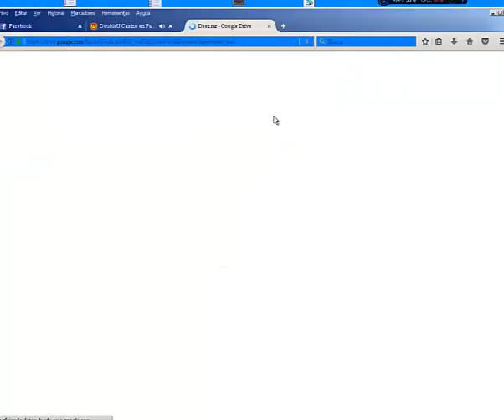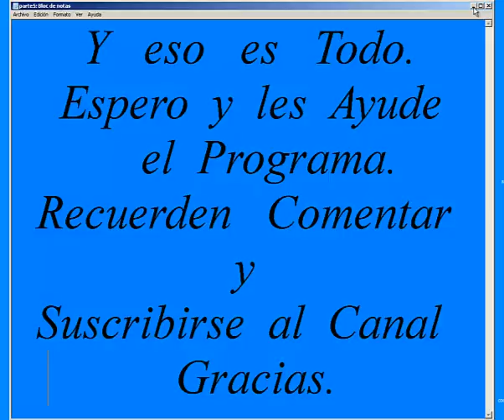Deezloader win32bits y linux 2017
Deezeloader 2017

Deezloader es una

herramienta muy

simple (básicamente es

un script escrito en

NodeJs) que nos

permite descargar

música directamente de

Deezer en 320kbps, con

portadas, y meta data,

muy bueno si nos gusta

la calidad de la música

y tener ordenadas

nuestras canciones.

También vale la pena

agregar que el

programa no es de

ninguna forma

parecido a Ares o

alguno de esos

programas virulentos,

este programa es 100%

seguro y facil de

configurar.

Deezer es un servicio

de streaming de música

como Spotify, no tan

popular pero con una

cantidad importante de

canciones, incluso

supera al catalogo de

Links de Descarga:
openload

Musica
Shawn Wasabi Mac n

Cheese live mashup HD

Contraseña para Descomprimir : r3juegosyprogramas

Comenten si Tienen Problemas para Descargar.

Archivo comprimido en Winrar
Instrucciones de Instalacion y Activacion dentro del Archivo  Comprimido.

Úsalo bajo tu propia responsabilidad.
Recuerden cerrar todos los recuadros y  paginas de publicidad

Gracias por Descargar desde R3 Juegos y Programas

                                        GRACIAS.